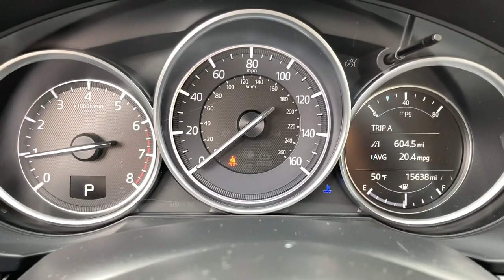2018 Mazda CX-5 Glenview, Des Plaines, Skokie, Evanston, Northbrook, IL P1839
2018 Mazda CX-5 available in Glenview, Illinois at
2018 Mazda CX-5 Grand Touring - Stock#: P1839 - VIN#: JM3KFBDM9J0341678

Welcome to Napleton Hyundai/Genesis of Glenview, Northshore's Premiere Auto Retailer. If your out of state or local, we specialize in shipping vehicles right to your front door. This Mazda includes: PREMIUM PACKAGE Drive home in your new pre-owned vehicle with the knowledge you're fully backed by the CARFAX Buyback Guarantee. Enjoy an extra level of calm when purchasing this Mazda CX-5 Grand Touring, it's a CARFAX One-Owner. The CARFAX report shows everything you need to know to confidently make your pre-owned purchase. Savor the satisfaction of safety in any condition with this AWD Mazda CX-5. Superior acceleration, unmatched traction and stability as well as a luxurious interior round out the impressive features of this AWD Mazda CX-5. It's not a misprint. And the odometer isn't broken. This is a very low mileage Mazda CX-5. A rare find these days. This gently driven vehicle has been well-kept and still has the showroom shine. In addition to unbelievable options, this vehicle comes equipped with a factory warranty. They say beauty is on the inside and once you experience the unbelievable options in this Mazda CX-5, you'll agree that this is one beautiful vehicle. Added comfort with contemporary style is the leather interior to heighten the quality and craftsmanship for the Mazda CX-5 Grand Touring. Enjoy the drive without worrying about directions thanks to the built-in navigation system. Unique and nearly impossible to find, this 2018 Mazda CX-5 Grand Touring is a collector's dream come true. ***All of our pre-driven vehicles are extensively inspected and reconditioned to the same specifications as our Hyundai/Genesis Certified Pre-Owned (CPO) program. Most qualify for a 10 year 100,000 mile warranty. See us for details. We strive to offer competitive prices without sacrificing safety or quality and Napleton Hyundai has been providing the North Shore and the rest of the Chicagoland area with award winning sales and service for over 40 years. We are a the Premier Hyundai and Genesis Dealer in customer satisfaction as well as sales. At Napleton Hyundai/Genesis of Glenview, you can purchase a pre-owned car with 100% confidence and warranties are available on nearly every vehicle we sell! All sales are subject to state, county, city taxes, and $885 Recondition and Transportation fees, as well as title/registration fees in the state that the vehicle will be registered. All sales are subject to a $303.60 Documentary Fee, and $25.00 Electronic Filing Fee.
Regular Amplifier,Bose 10-Speaker Audio Sound System -inc: Centerpoint2 and AudioPilot2,1 LCD Monitor In The Front,Radio w/Seek-Scan, Steering Wheel Controls and Radio Data System,Integrated Roof Antenna,Deep Tinted Glass,Body-Colored Door Handles,Body-Colored Power Heated Side Mirrors w/Manual Folding and Turn Signal Indicator,Tailgate/Rear Door Lock Included w/Power Door Locks,Body-Colored Rear Bumper w/Black Rub Strip/Fascia Accent,Black Bodyside Cladding and Black Wheel Well Trim,Clearcoat Paint,Fully Automatic Projector Beam Led Low/High Beam Daytime Running Auto-Leveling Directionally Adaptive Auto High-Beam Headlamps w/Delay-Off,Tires: P225/55R19,Body-Colored Front Bumper w/Black Rub Strip/Fascia Accent,Wheels: 19 x 7J Aluminum Alloy,Wheels w/Machined w/Painted Accents Accents,Steel Spare Wheel,Express Open Sliding And Tilting Glass 1st Row Sunroof w/Sunshade,Lip Spoiler,Chrome Side Windows Trim,Compact Spare Tire Mounted Inside Under Cargo,Front Fog Lamps,Fixed Rear Window w/Fixed Interval Wiper, Heated Wiper Park and Defroster,Rain Detecting Variable Intermittent Wipers,Fully Galvanized Steel Panels,Power Liftgate Rear Cargo Access,Black Grille w/Chrome Accents,Engine Immobilizer,Seats w/Leatherette Back Material,Carpet Floor Trim,HVAC -inc: Underseat Ducts and Console Ducts,Delayed Accessory Power,Mazda Navigation System,Full Cloth Headliner,40-20-40 Folding Bench Front Facing Manual Reclining Fold Forward Seatback Rear Seat,Full Carpet Floor Covering -inc: Carpet Front And Rear Floor Mats,Driver Seat,Rear Cupholder,Power 1st Row Windows w/Front And Rear 1-Touch Up/Down,Proximity Key For Doors And Push Button Start,Distance Pacing w/Traffic Stop-Go,2 12V DC Power Outlets,Cargo Space Ligh